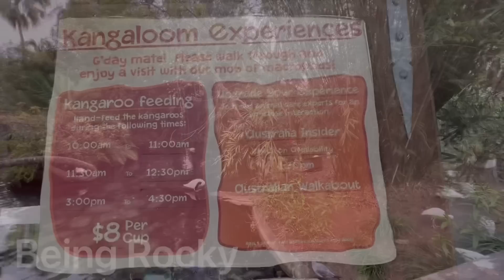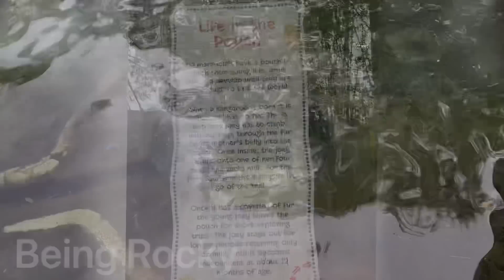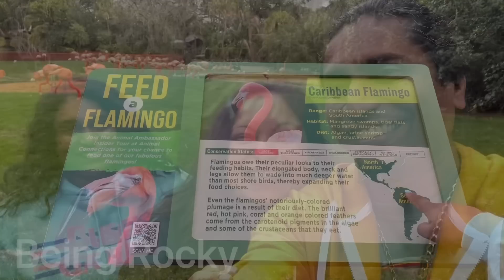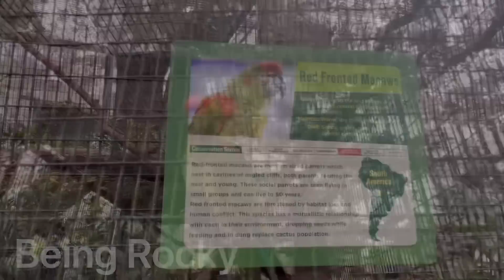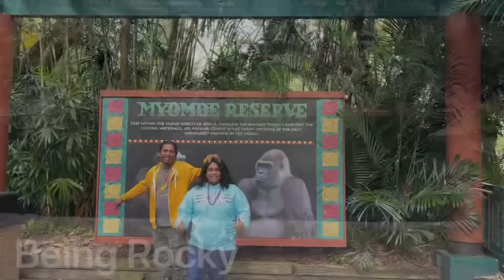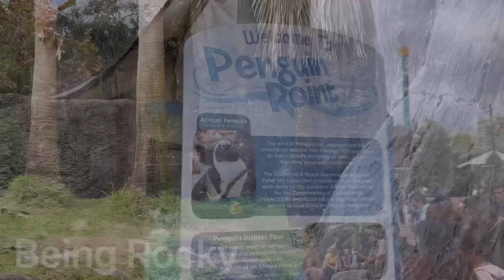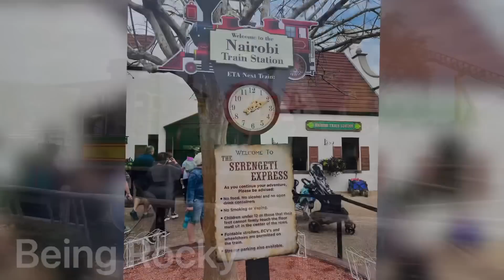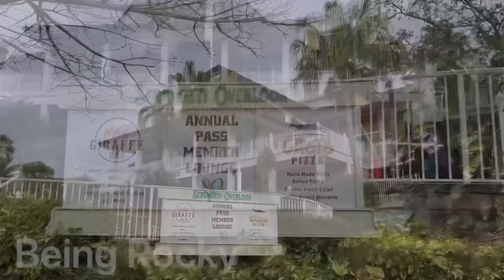OUR VISIT TO BUSCH GARDENS IN TAMPA, FLORIDA 2023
My family and I visited Busch Gardens in Tampa, we had so much fun, there’s so much to do and see, they have activities for all ages and some very nice restaurants. It was a memorable trip, I definitely recommend visiting there when in Tampa. It’s always a pleasure taking you all along with us, hope you enjoyed this visit with us.

Facebook: Being Rocky and Family